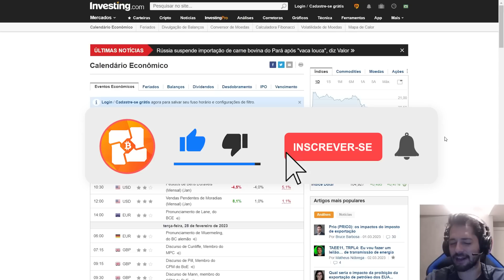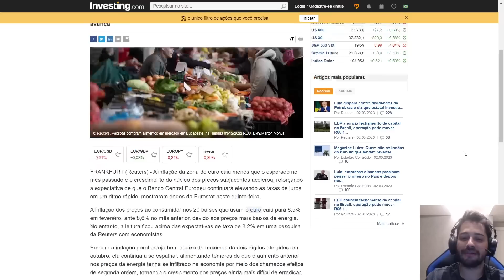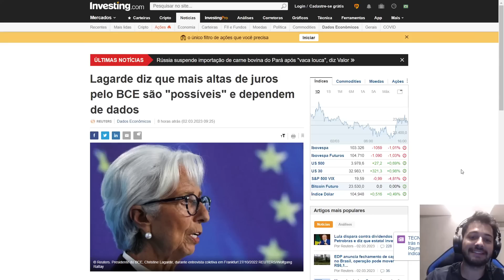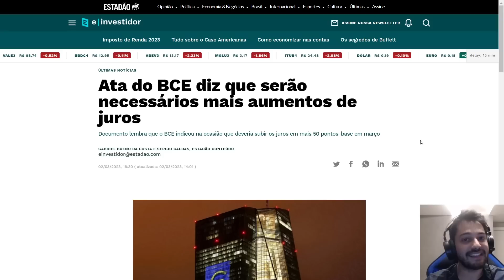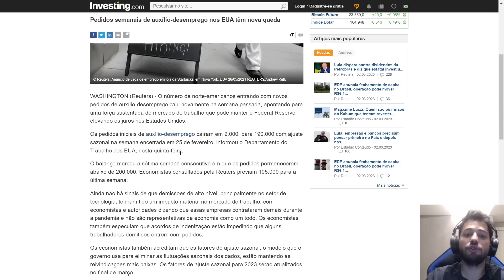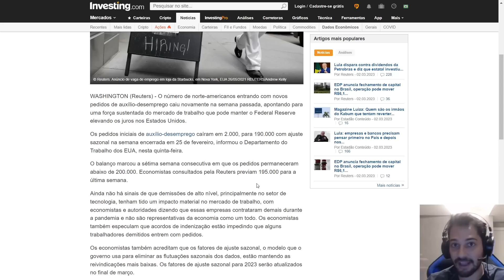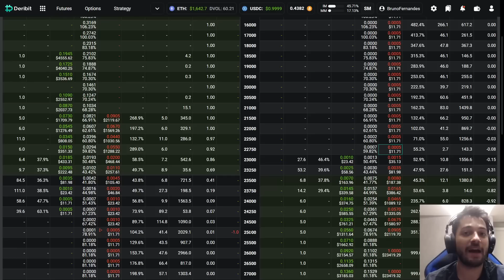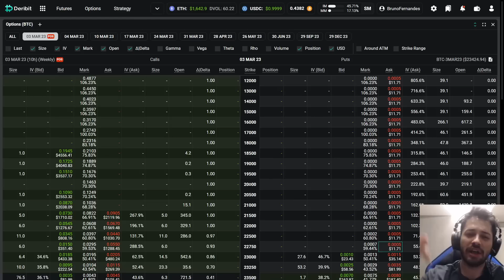🛑EUROPA EM PERIGO? DADOS ECONÔMICOS DEIXAM PISTAS SOBRE O FUTURO! O APERTO CONTINUA??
🎬Conteúdo do Vídeo:
00:00 Abertura
00:47 Introdução (Deixe o Like)
01:16 PMI's deixam perspectivas positivas
01:43 Inflação Preliminar na Europa
03:35 ATA da Reunião do BCE deixa pistas!
05:37 Pedidos Iniciais Seguro Desemprego EUA
07:18 Membros FOMC falam!
08:21 Sextas Feiras (Agenda)
08:50 Atualizando Opções Btc

🔶BYBIT (Deposite 50dol e ganhe 15 dol para trade)